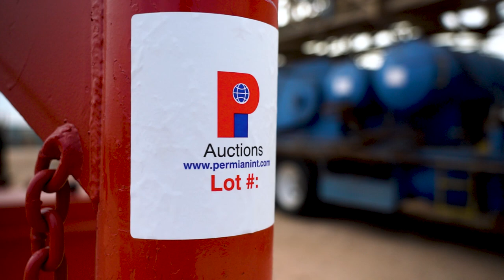We hope to see you January 31st!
Join us for our next auction on January 31st in Midland, Texas! Our auction line-up includes: the complete liquidation of U.S. casing tongs, trailers, trucks, construction equipment & more. Bid in person or online with ProxiBid!